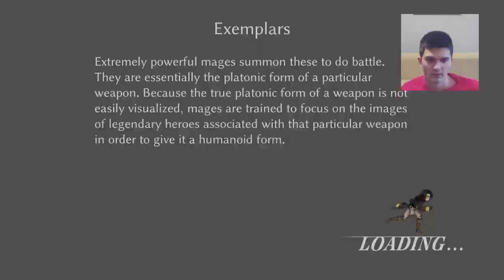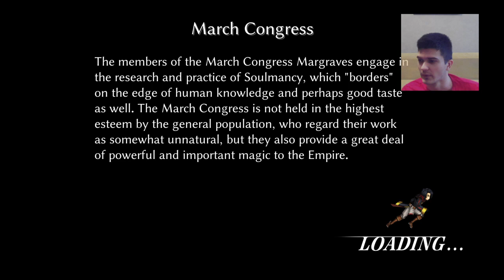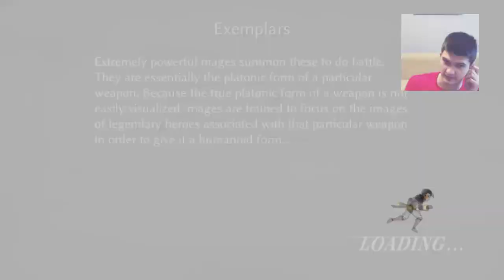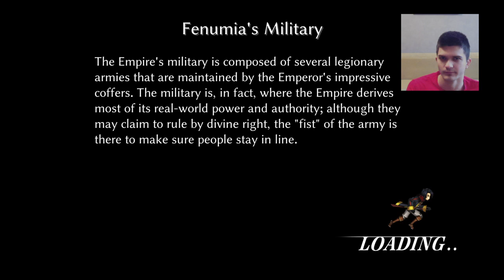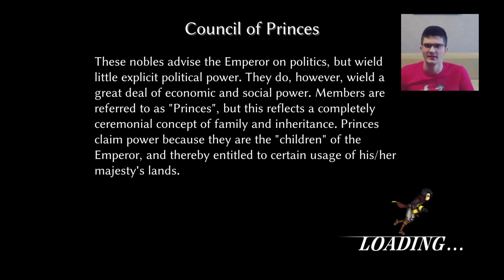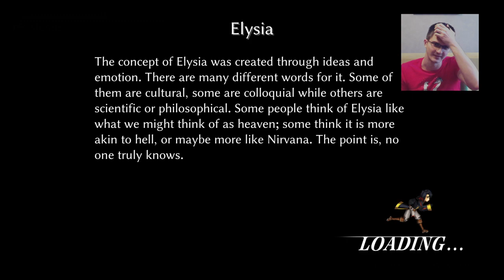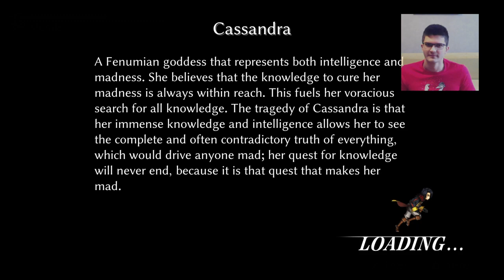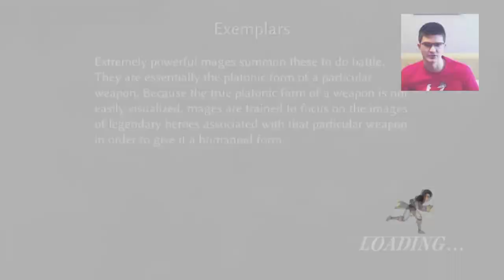Fallen Legion. PS+ Monthly Games Review: January 2019